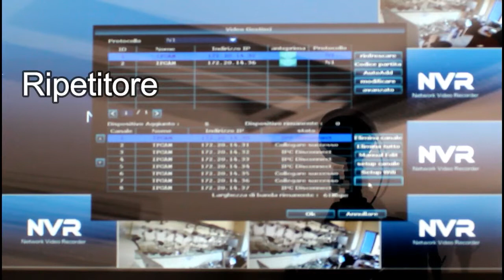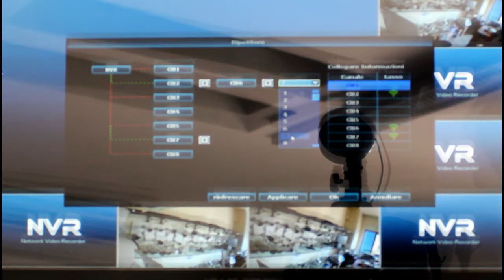KIT SMART WIFI Funzione Repeater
Come settare la funzione repeater sui modelli KIT SMART WiFi